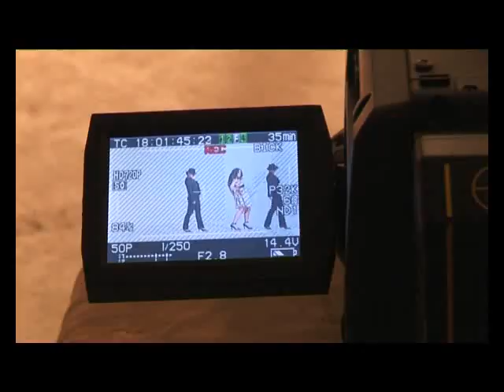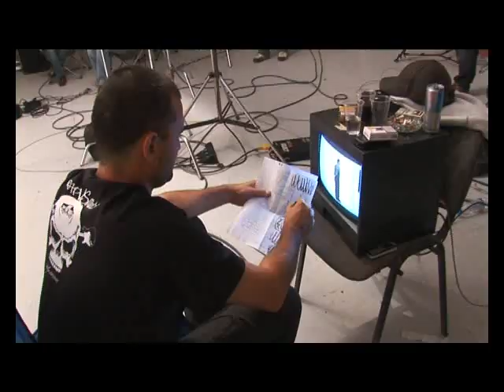Krista - Tova, koeto iskash -- Runnin Making of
Making of Krista's debut video - "Tova, koeto iskash" / "Runnin'". Produced by Maria Ilieva's record label Stereo Room